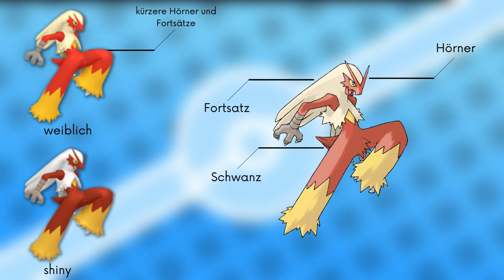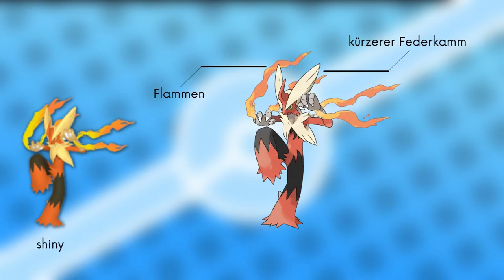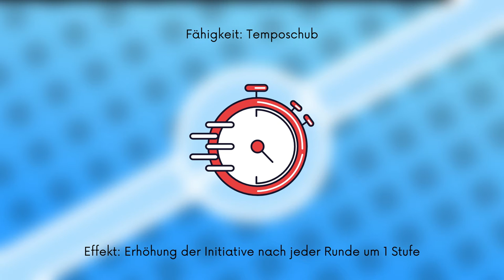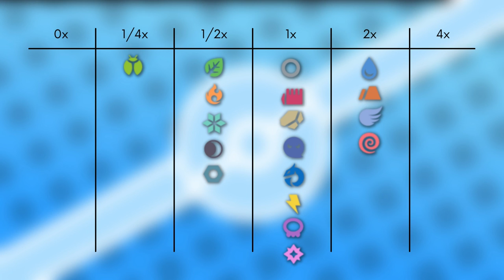Das Pokémon #257 | Lohgock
▶️Worum gehts in diesem Video:

Ich stelle euch das Pokémon Lohgock vor. Dabei schauen wir auf das Aussehen, Attacken, Verhalten, Lebensraum, Entwicklung und Typ Schwächen. Viel Spaß :D

0:00 Intro
0:36 Aussehen
2:34 Attacken & Fähigkeiten
4:08 Verhalten & Lebensraum
4:35 Entwicklung
5:49 Typ Schwächen